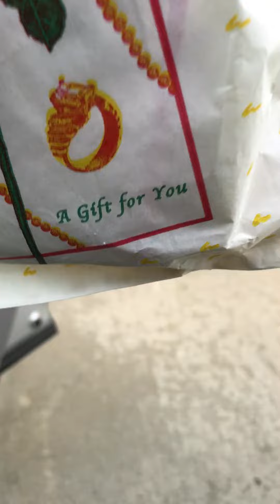I’m sorry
@bounce it